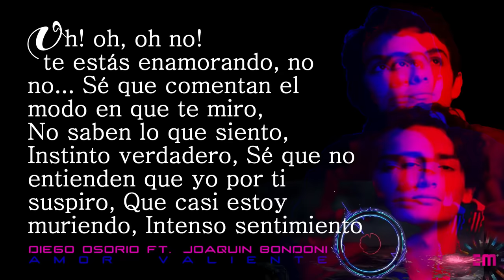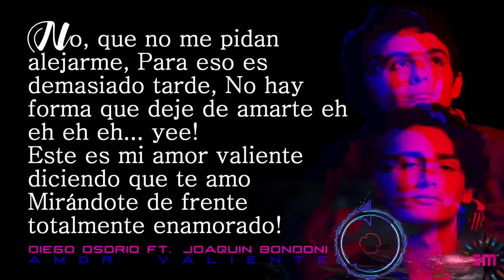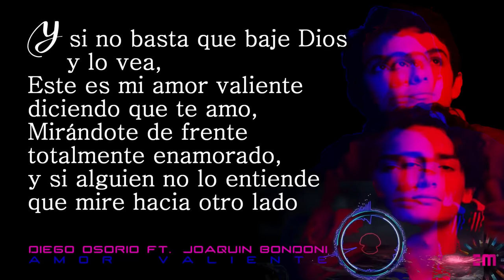Emilio - Amor Valiente ft. Joaquin Bondoni (hecho por fandom)